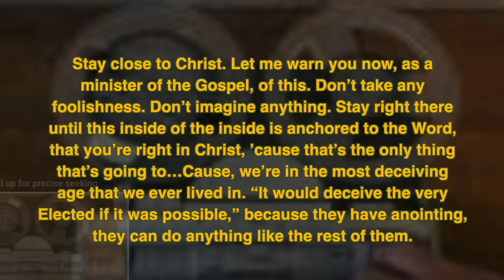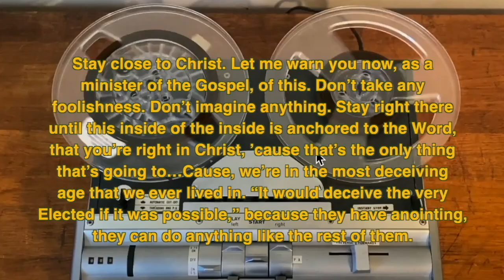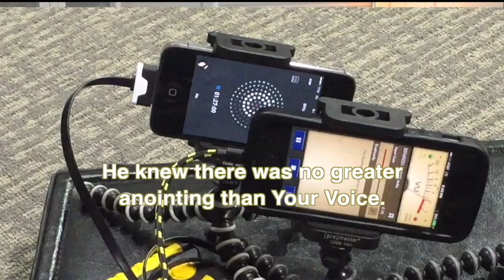LNG, DRC, 31 08 2024, BALINGAMI BA NDEKO MIBALI MPE BASI, MESSAGE OF WILLIAM BRANHAM